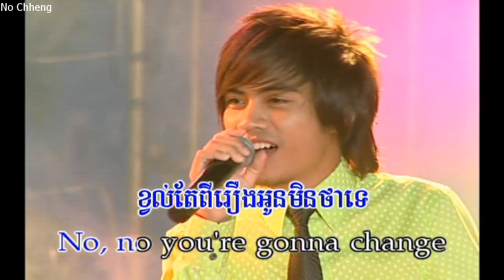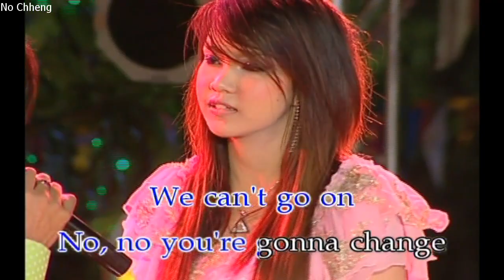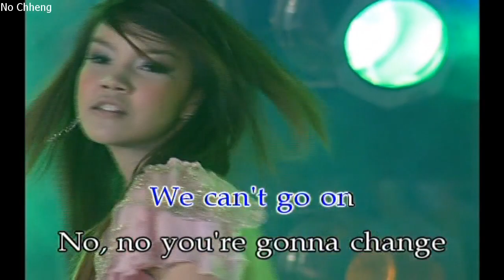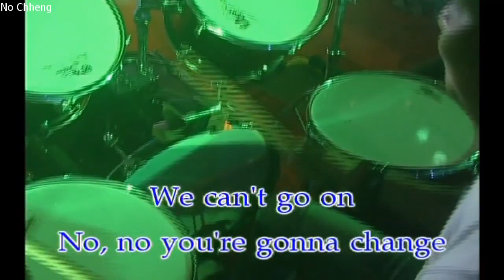អូនប្ដូរចិត្តពីផ្លូវនរក វីរះយុទ្ធ (ភ្លេងសុទ្ធ) Oun bdo chet pe plov no ruk (Pleng sut)